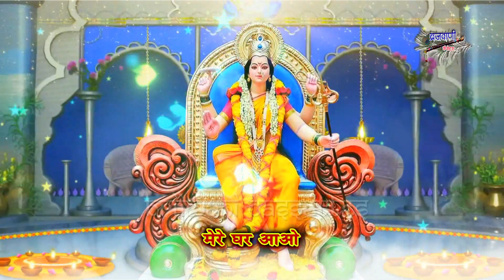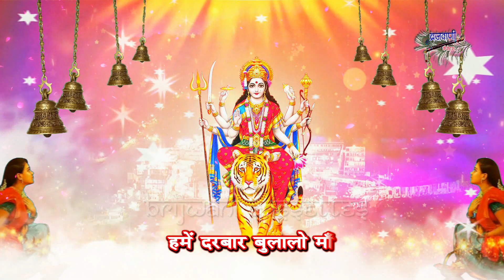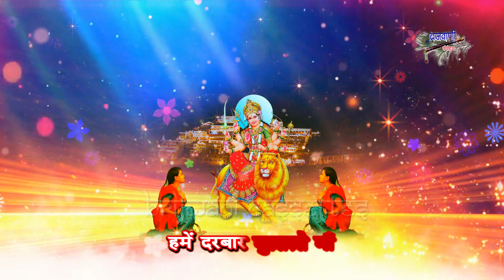शुक्रवार मातारानी के मधुरतम भजन || माँ अम्बे आओ दया बरसाओ ||हमें दरबार बुलालो माँ || MataraniBhajan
1.माँ अम्बे आओ दया बरसाओ - संदीप कपूर
2.हमें दरबार बुलालो माँ - संदीप कपूर